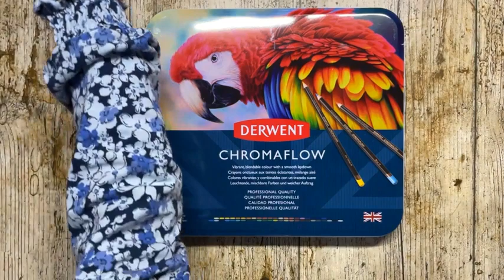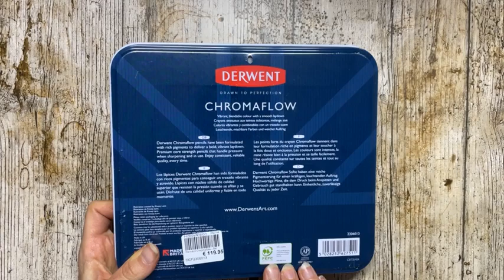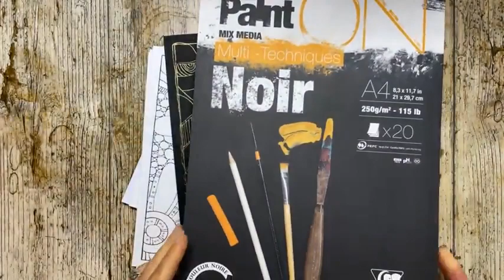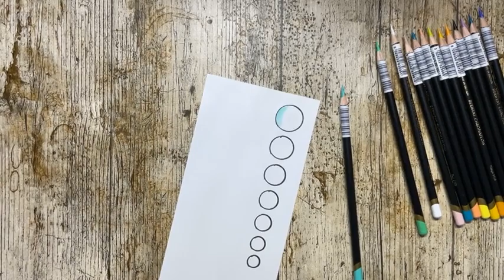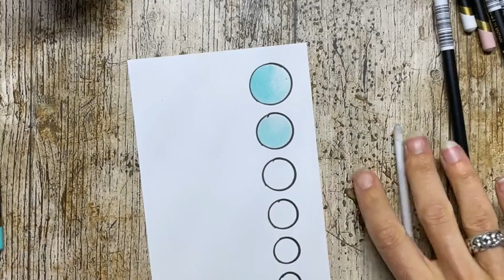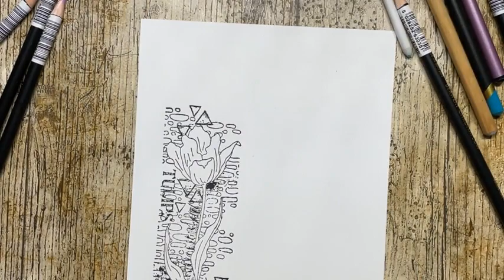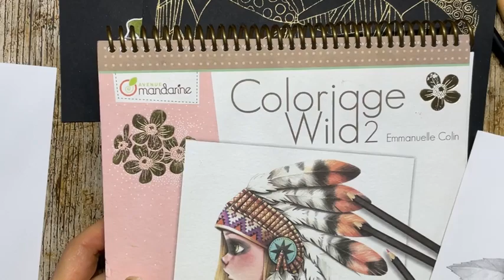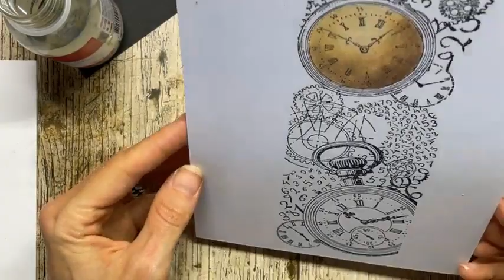FBLive - try out met Derwent Chromaflow - 20 juni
Tijdens deze uitzending ga ik de nieuwe Derwent Chromaflow potloden testen en kijken of ze fijn kleuren en met welk papier etc.